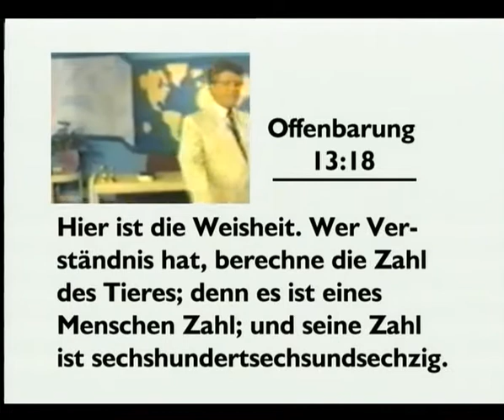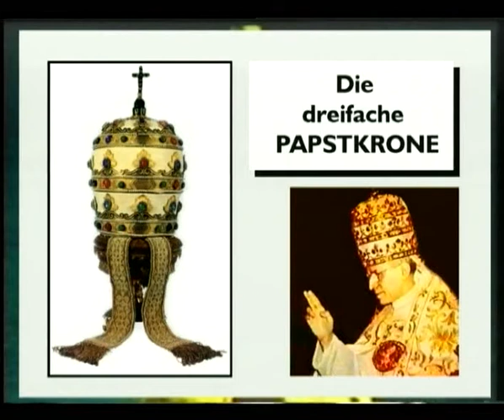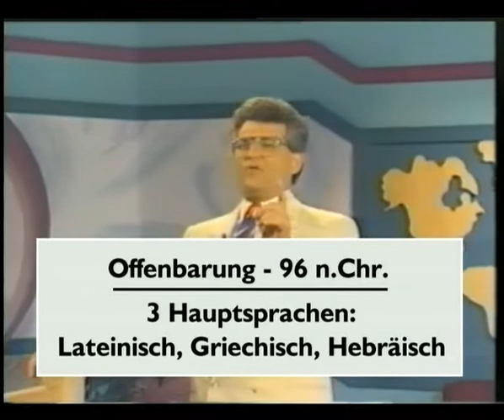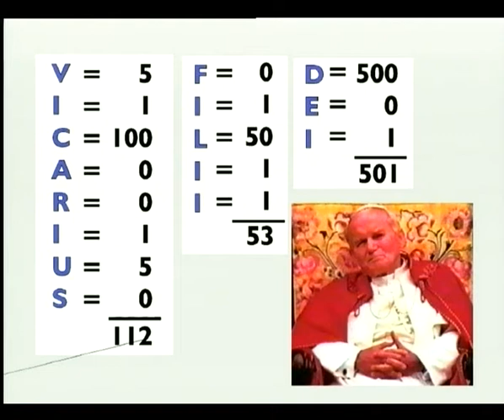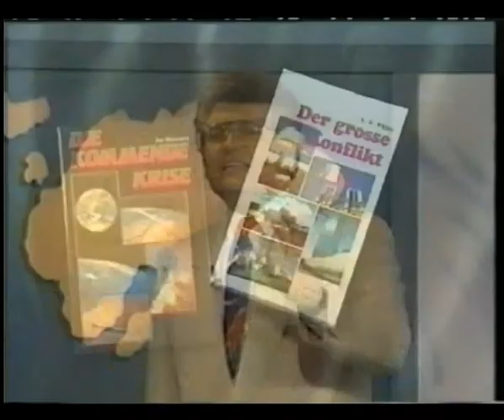Die Zahl 666/ Name of the Beast